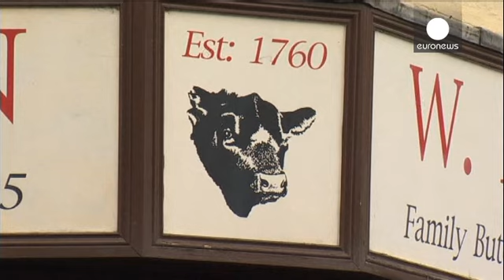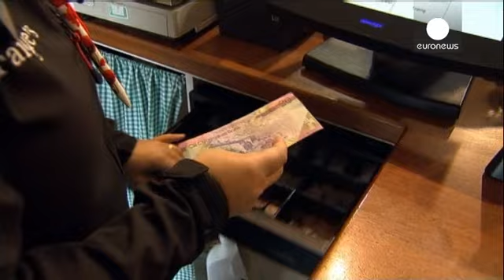Scotland-UK economic nerves under strain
Berwick-upon-Tweed is the northernmost town in England, on the east coast, four kilometres south of the Scottish border. It serves to highlight basic economic considerations of a possible independent Scotland. Many of its small businesses-owners are nervous about what that might bring.

Skelly's has been providing meat since 1760, which was just 53 years after the two countries' union. John Skelly, who also sells sliced haggis, said: "I honestly think it's not going to be a good thing for Berwic…